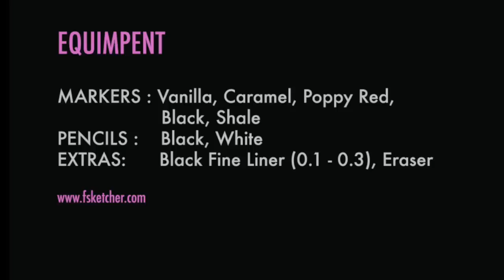LEOPARD PRINT DRAWING TUTORIAL. Dsquared | Fashion Drawing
In this fashion drawing tutorial, you will learn a simple technique that will let you draw a realistically looking leopard print. As an example, we are going to render DSquared F'12 RTW design. Besides the leopard print jacket,  we will draw leather gloves, specs and a skirt made of satin blend.

WATCH IN FULL-SCREEN MODE 🖥

TOOLS USED:

W&N Vanilla Promarker
W&N Caramel Promarker
W&N Poppy Red Promarker
W&N Shale Promarker
W&N Black Promarker
Sakura Pigma Micron fineliner 0.1
W&N Marker Pad
Prismacolor Premier black & white pencils

If you have any troubles or suggestions, feel free to write your comment in the section below the video :)

Check out other FSketcher’s free easy-to-follow fashion drawing lessons on its channel.